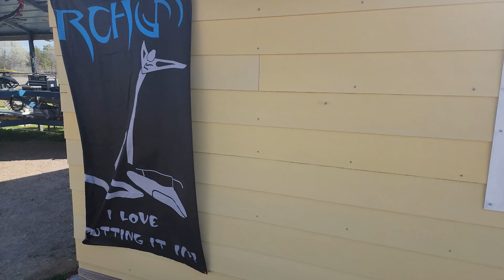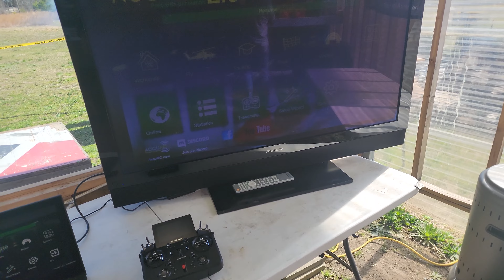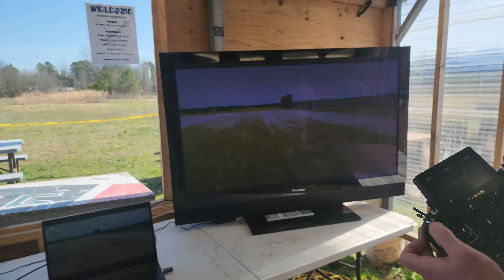RCHO Trip Day 4 Part 1 | Tom's INSANE RAW Nitro KSE and Some Great Daytime Flying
This day turned out to be so long (well, the video for it) that I decided to split it into two parts: daytime and evening/nighttime, to make it more watchable. This is part 1 daytime, and features some great flights. Tom's Triblade RAW Nitro is absolutely ripping with the YSPowa and his factory RAW Nitro is ripping hard with a bog standard OS 91. Lincoln, Andrew, and Billy threw down some great flights as well.

RAW 580 Nitro
RotorTech 580 Ultimate / SAB 95 S-Line
OS 55 HZ
KST X20-1806
KST X20-7.4-M-805 HV
Brain2 FBL
FrSky Tandem X18SE / Archer RS
Pulse 5000mAh 2s RX Pack

00:00 Intro
01:09 Kosmik Fixed (after event)
02:08 AccuRC Setup
02:36 Andrew Lachs RAW Nitro
04:40 AccuRC Setup Pt.2
05:20 Tom Shin's RAW Nitro KSE Wicked Power
05:49 Tom's "Warm Up"
11:06 Lincoln w/ T-REX 700N
13:30 Tom's RAW Nitro (OS 91HZ)
17:32 Gucci with RAW 580N
18:51 Tom Teasing the Grass w/ RAW Nitro
23:03 Billy Shaw w/ Oxy Nitro